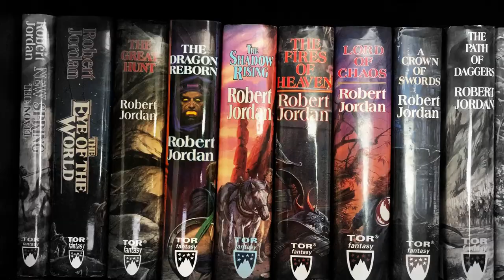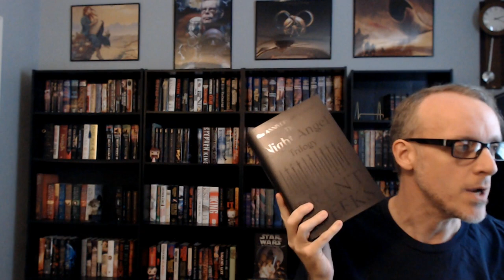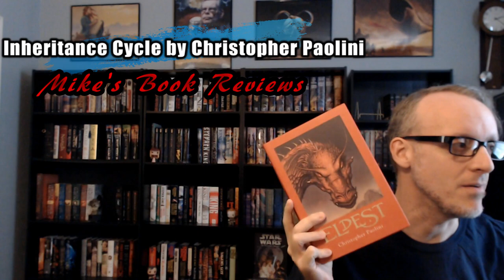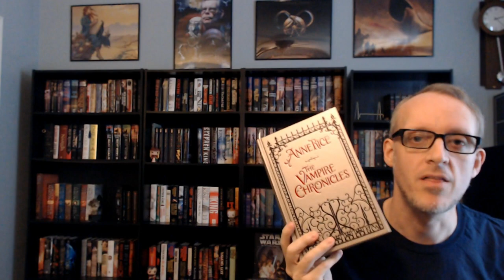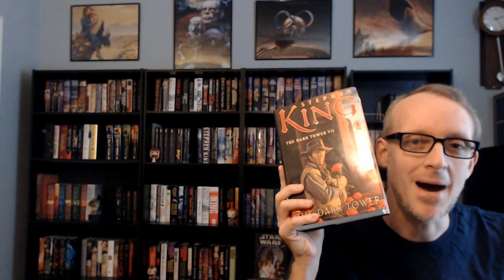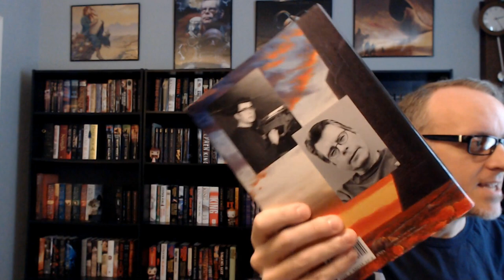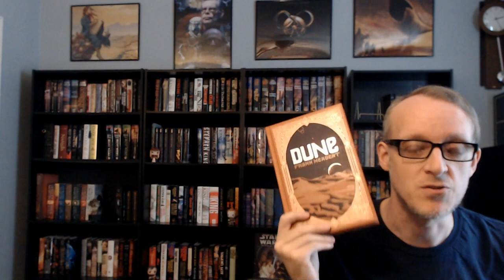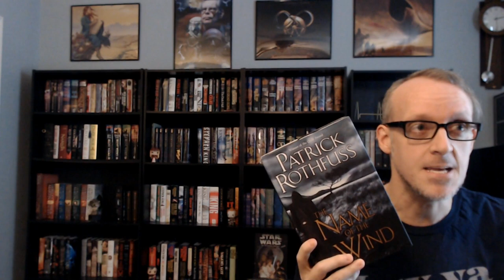8 Book Series That Lost Their Way (or I DNF)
Mike takes a look at 8 series he has read that he believes lost their way or he DNF.

Mike K.
15201 Mason Rd
Suite 169